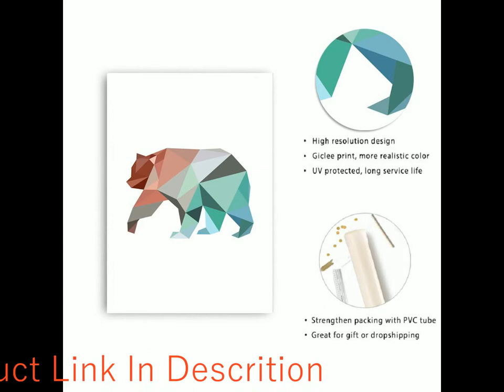SURE LIFE Geometric Deer Bear Flamingo Animal Canvas| Eshopars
# canvas posters
# canva infographic
# canva resume,